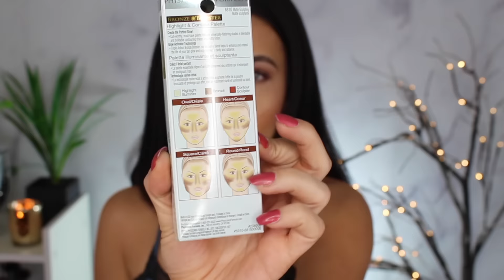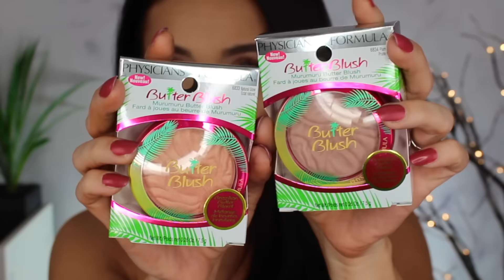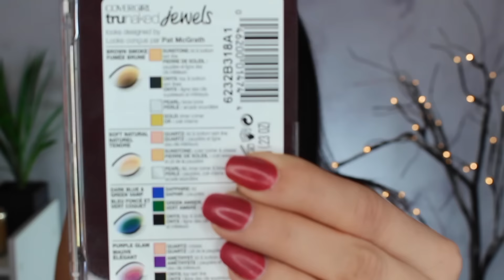Drugstore Makeup Haul 2017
Today I am sharing a haul video of all new drugstore makeup and beauty products!

Are You Caught Up on 31 Days of SHAEMAS??

CAMERA USED:
- Canon Rebel T5i
- Lense standard 58mm

EDITING PROGRAM:
-iMovie 4K

It is Free to sign up and you get cash back on all the sites you shop at like Sephora, Ulta Beauty, Sigma Beauty Etc! You're shopping anyway- get some money back folks!